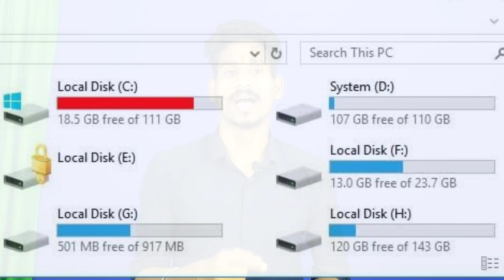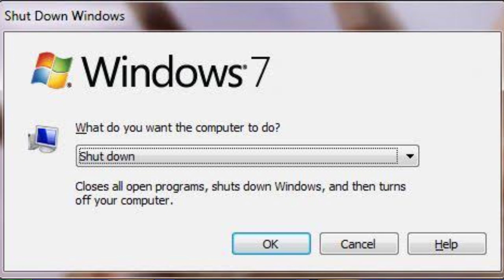Hard disk slow problem solution | How to fix slow hard disk file transfer speed in windows 10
About this video - Dosto is video me maine hard disk slow problem ko 100% working solution bataya hai
laptop and computer ke slow hard disk file transfer problem ki solution bataya hai